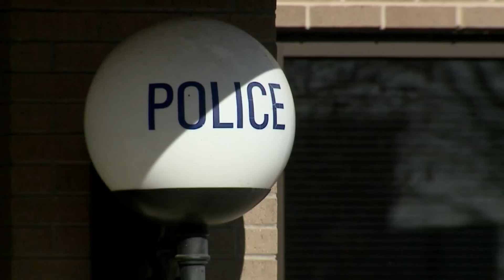Caught on camera: Wheat Ridge police credit full staffing for recent theft arrests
Newly released body-worn camera footage shows Wheat Ridge police catching suspects accused of trying to steal cars, phones and store products. FOX31's Nicole Fierro spoke with police as they report they focus on preventing property crimes.